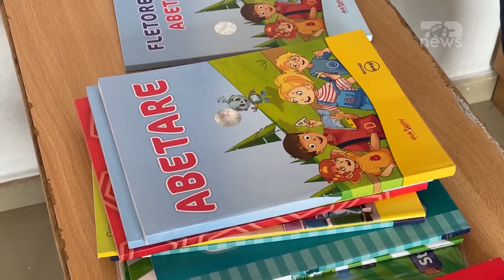Top News/ ‘Mos e prekni shqipen’. Mesazhi i Spiropalit në Shkup pas debatit mbi gjuhët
Nëse Gjykata Kushtetuese ndryshon ligjin për gjuhët në Maqedoninë e Veriut, ky do të ishte një hap pas dhe cenim i marrëveshjes së Ohrit.
Ky ishte thelbi i mesazhit të përcjellë nga kryetarja e Kuvendit, Elisa Spiropali gjatë vizitës së saj zyrtare në Shkup. Spiropali doli në një deklaratë për media së bashku me homologun, Afrim Gashi.
Spiropali Dubel - Ne presim me besim dhe shpresojmë që të zbatohet plotësisht ligji për gjuhët. Gjuha shqipe është e shenjtë dhe ka të bëjë me thelbin e identitetit tonë. Cenimi i saj në çdo formë dhemb shumë dhe cenon identitetin tonë që ne afrojmë në këtë botë të madhe si vlerën tonë njohim dhe mirëkuptojmë shqetësimet për ndryshimet e mundshme varësisht vendimit të pritshëm të Gjykatës Kushtetuese por presim që kjo të ketë zgjidhje sipas klimës që dikton marrëveshja kuadër e Ohrit”.
Në Gjykatën Kushtetuese maqedonase janë depozituar disa kërkesa, si kundër ligjit për gjuhët, ashtu edhe kundër ligjit për punësimet mbi baza etnike. Sipas ligjeve në fuqi, gjuha shqipe është gjuhë zyrtare në të gjithë territorin e Maqedonisë së Veriut, ndërsa ligji për punësimet etnike në administratë garanton barazi për shqiptarët që përbëjnë mbi 25 për qind të popullsisë së vendit.